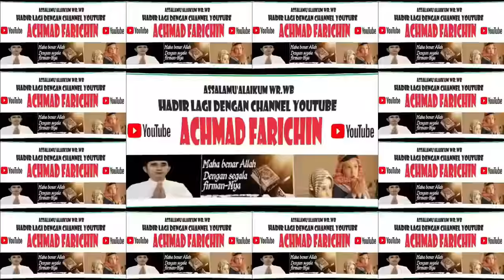TABLIGH AKBAR USTADZ Dr. H. DAS'AD LATIF // POLDA PROVINSI RIAU // PEMILU DAMAI TAHUN 2024